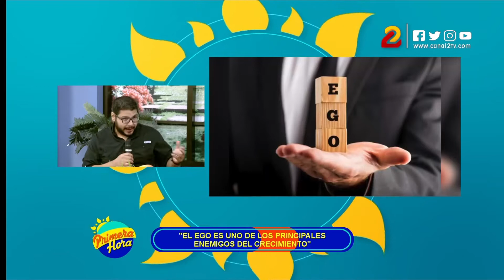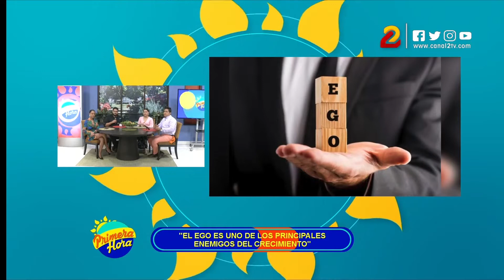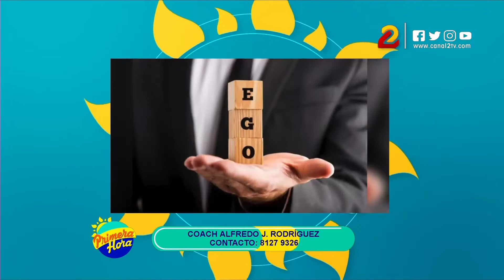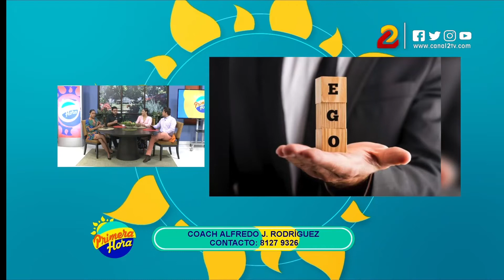El ego es el principal enemigo del buen liderazgo